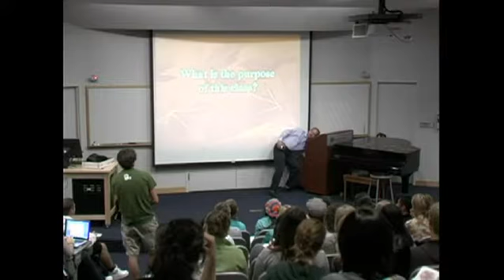Surprising video about the mad teacher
During a lesson the teacher has seen as the pupil writes the message by phone, takes away from it phone and breaks its hammer